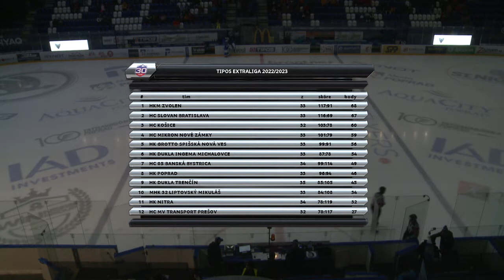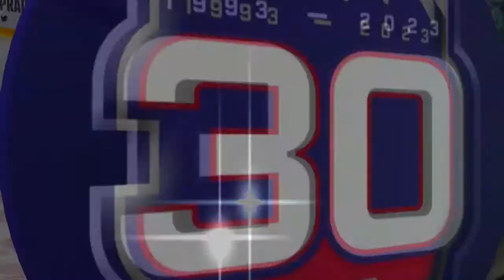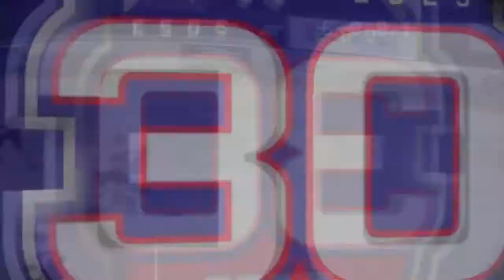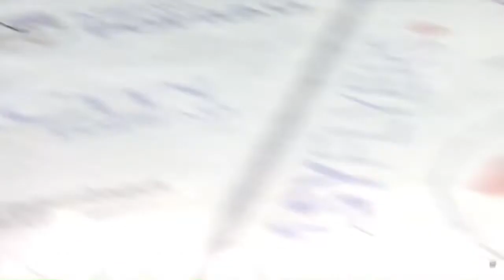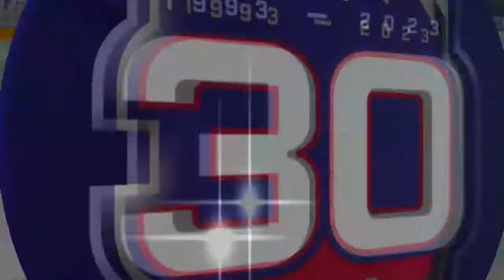28.kolo HK Poprad - MHK 32 Liptovský Mikuláš ZÁZNAM